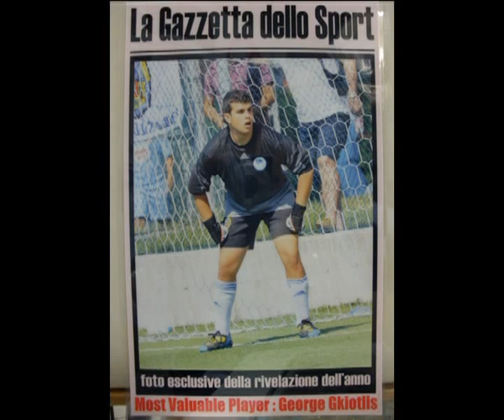george gkiotlis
the young goalkeeper George Gkiotlis - ο νεαρός τερματοφύλακας Γιώργος Γκιοτλής